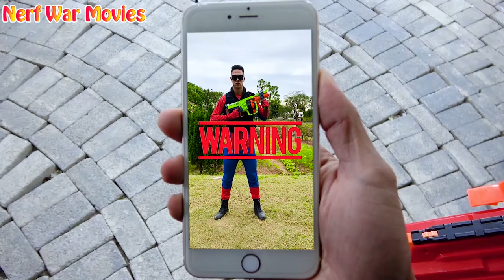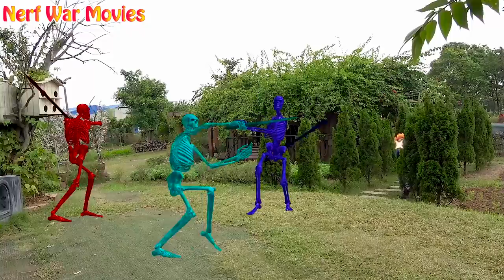Nerf War Movies: Captain X Warriors Nerf Guns Fight The Criminal Group The Insect Monster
Duo Spiderman destroys Army worm monsters

Credit :
Animator- Phuong Thao
Sound maker : Phan Huyen

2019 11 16 tap 2 kien thao